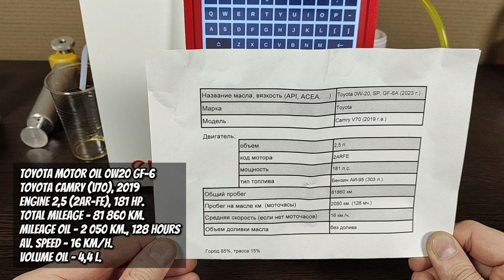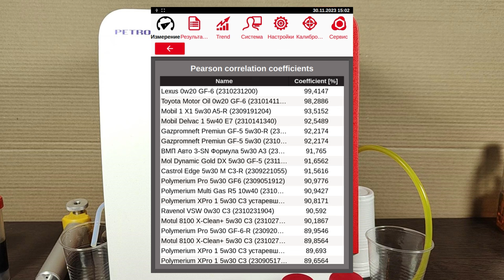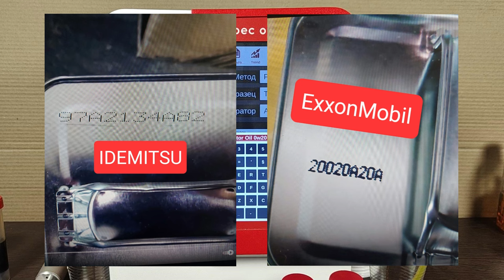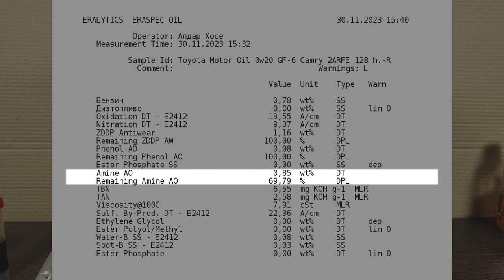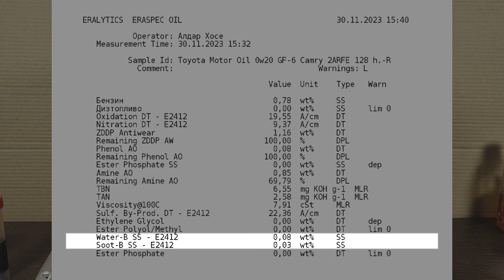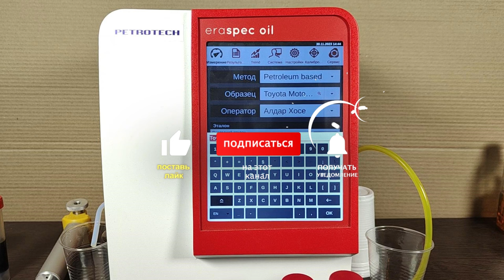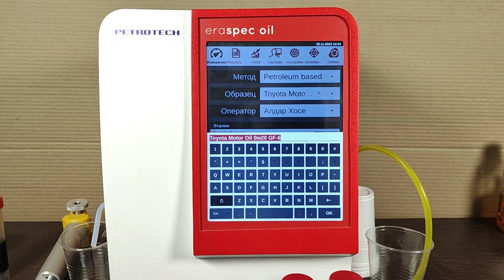Toyota Motor Oil 0w20 GF-6 (отработка из Camry 2 AR-FE, 128 моточасов).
Николай из ХМАО, прислал образцы масла Toyota Motor Oil 0w20 SP GF-6
Эксплуатировалось в Toyota Camry (V70), 2019 г.в.
с мотором (2,5 - 2АR-FE), 181 сила.
объём масляной системы - 4,4 литра
средней скоростью - 16 км/ч.
топливо АИ-95 (303 литра)

Благодарю Николая за образцы и поддержку канала.